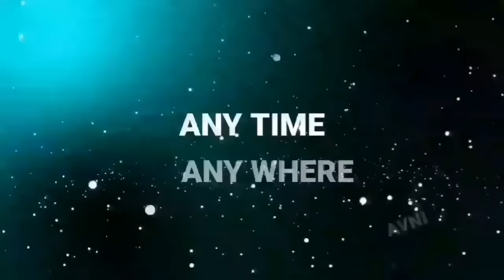tere yaar ne khola centre tuition de badmashi ka song | Tuition Badmashi Kaa - full video new song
tere yaar ne khola center
tere yaar ne khola
tere yaar ne khola centre to sunday badmashi ka
tere yaar ne khola centre tution de badmashi ka status
tere yaar ne khola centre tution de badmashi ka
tere yaar ne khola centre tuition de badmashi ka status
tere yaar ne khola tuition badmashi ka
tere yaar ne khola centre

tere yaar ne khola centre tuition de badmashi ka love story
tere yaar ne khola centre tuition de badmashi ka gana
tere yaar ne khola centre tuition de badmashi ka parmish verma
tere yaar ne khola centre tuition de badmashi ka dance
tere yaar ne khola centre tuition de badmashi ka ringtone
tere yaar ne khola centre tuition de badmashi ka dj remix
tere yaar ne khola centre tuition de badmashi ka dj
tere yaar ne khola centre tuition de badmashi ka song

Tuition Badmashi Kaa - Hemant Faujdar, Kiran, Masoom Sharma, Manisha Sharma, Mukesh Jaji, Aman Jaji, Tuition Badmashi Kaa - Hemant Faujdar, Kiran Brar, Masoom Sharma, Manisha Sharma, Mukesh Jaji, Aman Jaji, Ajay Dhankhar, Narender Jaji, Zipsi Studio, Saya Films.

Starring: Hemant Faujdar, Kiran Brar
Supporting Actor: Arun Malik, Kiyaan Malik, Madhav Maddy
Singer: Masoom Sharma, Manisha Sharma
Lyrics: Mukesh Jaji

Na Chalda Tera Business Koi Na Job Teri Sarkari Hai

Re Choda Toh Mere Murder Case Aur Chalis Case Frari Ke